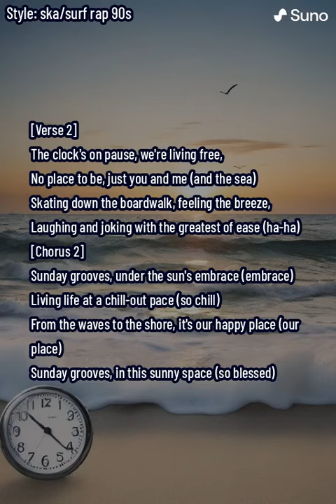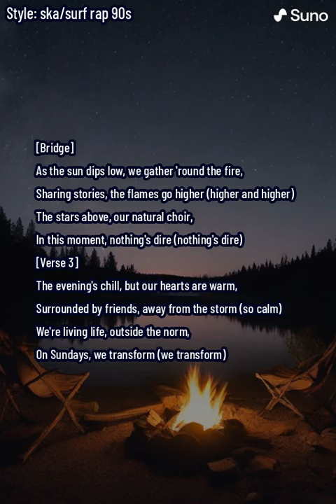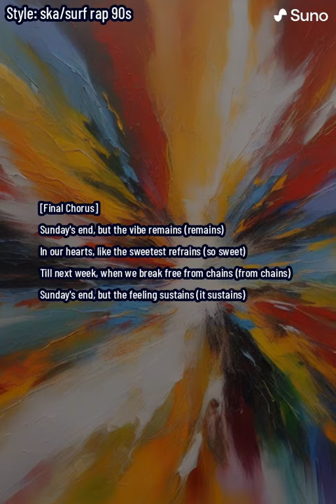Sunday Vibin'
"Sunday Vibin'" is a nostalgic trip back to the carefree, sun-soaked days of the 90s, where ska and surf rap ruled the airwaves. This track is a celebration of Sundays spent unwinding with friends, catching waves, and enjoying the simple pleasures of life. From the early morning rays hitting the surf to the cozy bonfires under the starlit sky, "Sunday Vibin'" encapsulates the essence of taking a day to rest, recharge, and relish in the joy of companionship and freedom.

With its upbeat rhythms, catchy hooks, and laid-back lyrics, the song invites listeners to kick back and soak in the good vibes. Whether you're reminiscing about days past or living in the moment, "Sunday Vibin'" is your soundtrack for a perfect day of relaxation and fun. Join us on this musical journey as we skate down the boardwalk, laugh in the face of life's worries, and let the stress of the week wash away with the tide.

Perfect for fans of 90s ska and surf culture, "Sunday Vibin'" is more than just a song—it's a vibe, a feeling, a way of life. So, grab your board, hit play, and let the good times roll. Welcome to your new Sunday anthem.

Available now on YouTube and Bandcamp. Dive in and let the Sunday vibes take over.